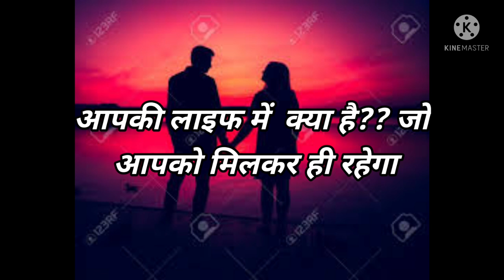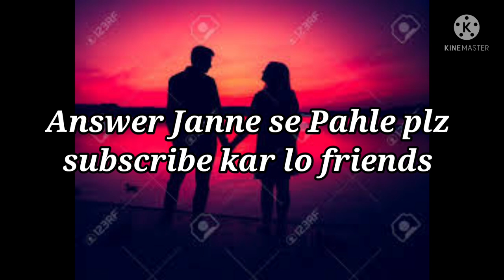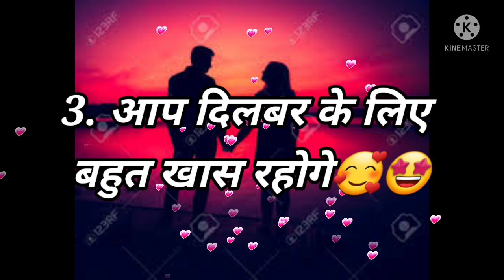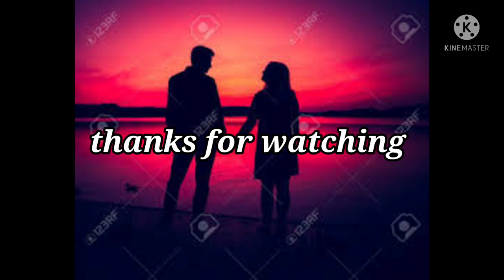Love Quiz game | Love test | choose one number | romantic game